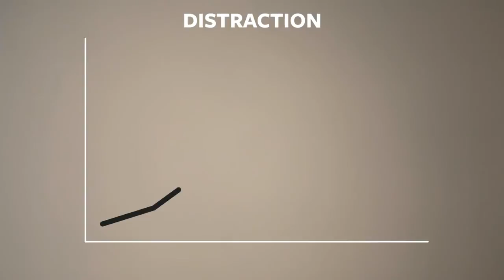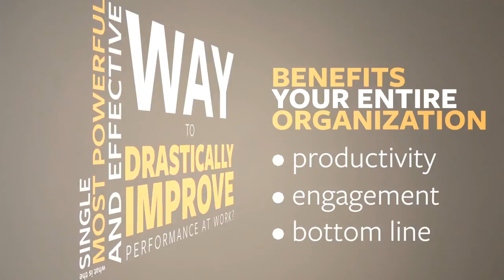Curt Steinhorst, Distraction Expert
We're all distracted, and it's costing us more than you think.
Keynote speaker and Distraction Expert Curt Steinhorst shows us the battle for our attention from family, coworkers, colleagues, and corporations. Managing attention effectively is the single most powerful and effective way to drastically improve performance at work. There is NOTHING more important than learning how to increase focus and manage attention.